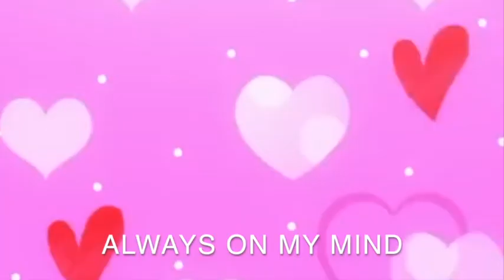CammyIceee -247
follow artist on Twitter @cammyiceee